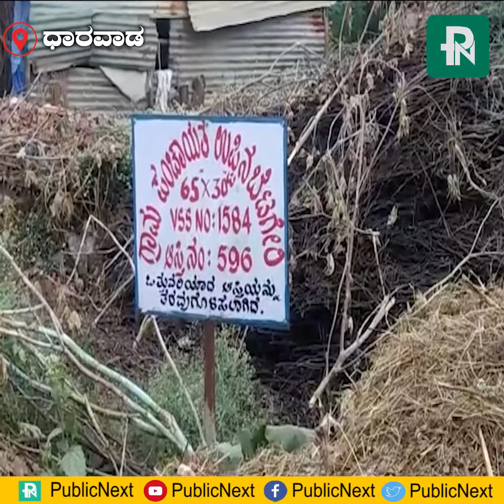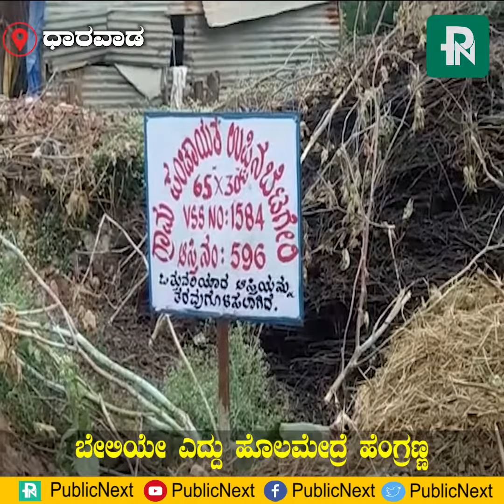ಬೇಲಿಯೇ ಎದ್ದು ಹೊಲಮೇದ್ರೆ ಹೆಂಗ್ರಣ್ಣ?